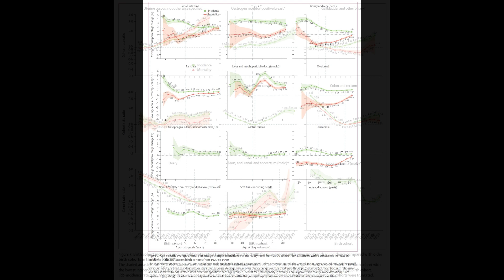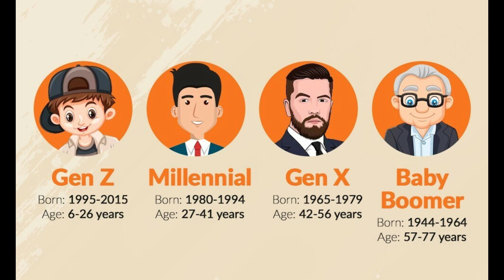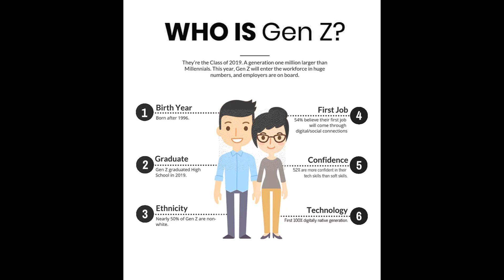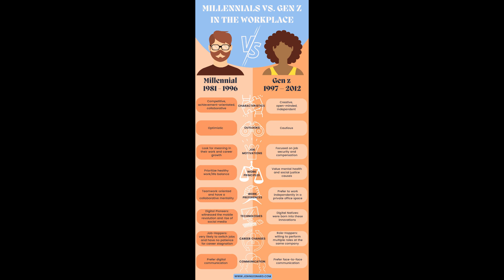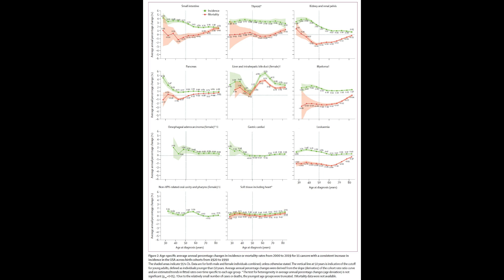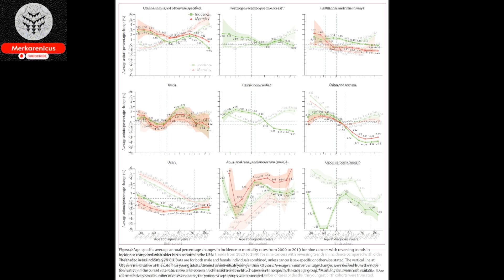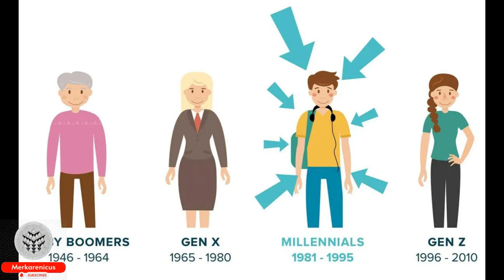Gen X & Millennials in America have higher risk developing 17 cancers compared to older generations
Source Hyuna Sung, Chenxi Jiang, Priti Bandi, Adair Minihan, Miranda Fidler-Benaoudia, Farhad Islami, Rebecca L Siegel, Ahmedin Jemal. Differences in cancer rates among adults born between 1920 and 1990 in the USA: an analysis of population-based cancer registry data. The Lancet Public Health, 2024; 9 (8): e583
This will help us reach more individuals and disseminate valuable information, thank you in advance.